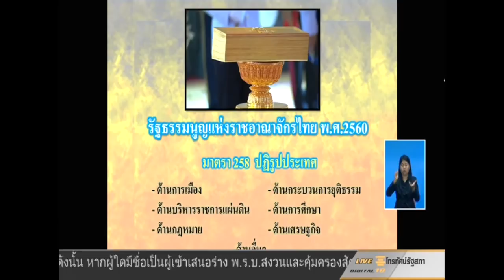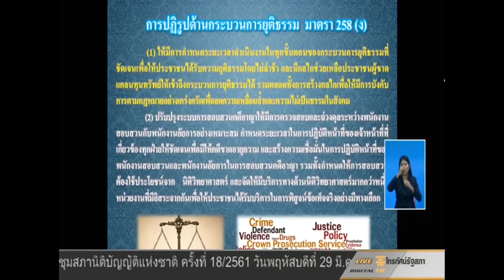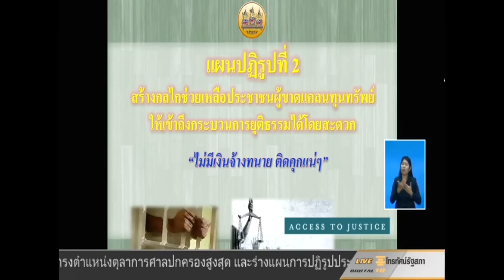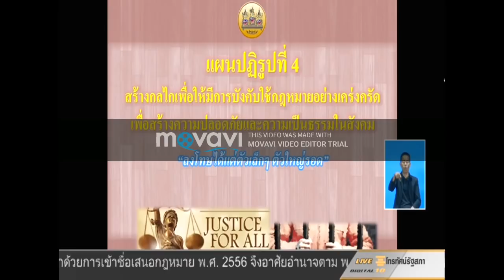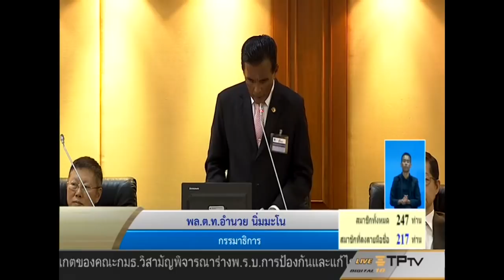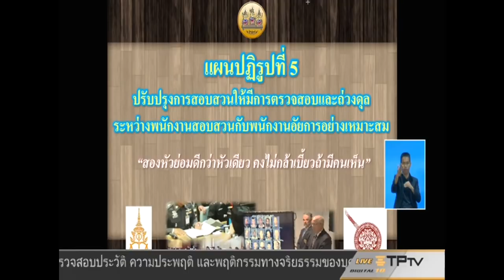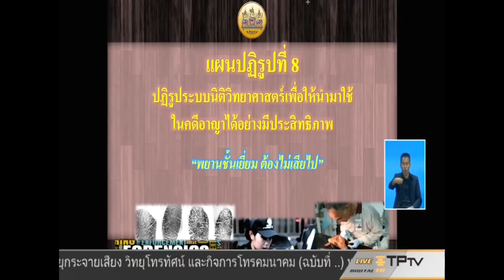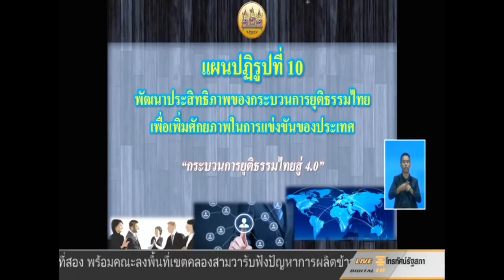พล.ต.ท.อำนวย นิ่มมะโน เสนอภาพรวมการปฏิรูปประเทศด้านกระบวนการยุติธรรม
ในการประชุมสภานิติบัญญัติแห่งชาติครั้งที่  18/256 วันพฤหัสบดีที่ 29 มีนาคม 2561